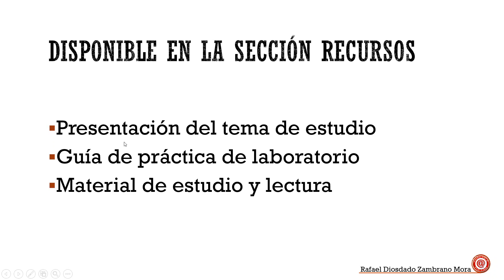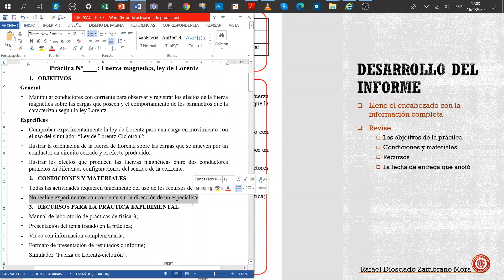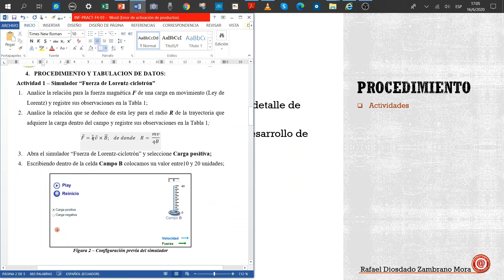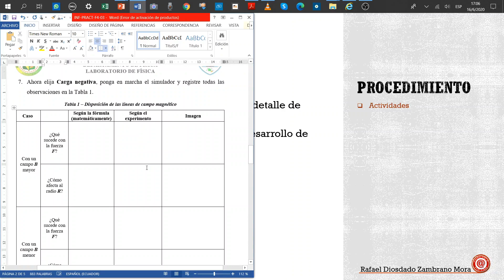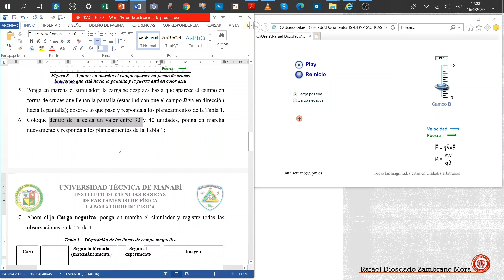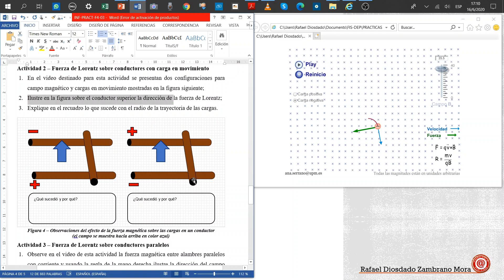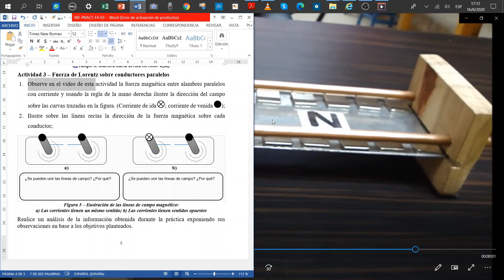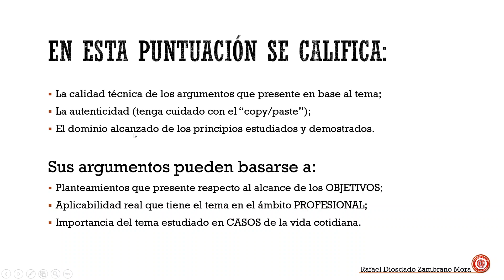Magnetismo y electromagnetismo 03 - Guía de práctica - Ley de Lorentz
El video corresponde a una guía para el desarrollo de prácticas experimentales básicas de magnetismo y electromagnetismo. El tema es "Ley de Lorentz"
Más experimentos ilustrativos en los videos del profesor Julio German Rodríguez Ojeda: